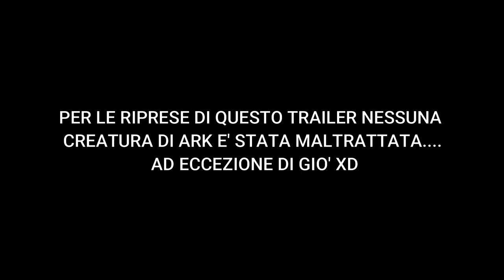Ark Ragnarok | Le nuove avventure di Jack - Trailer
Offerte e Promozioni Amazon nella categoria Videogiochi Buon ciao a tutti 😊

L'8 Giugno uscirà il primo episodio su Ragnarok.
Con Jack e Gio' esploreremo questa nuova mappa (almeno per noi) e in ogni episodio cattureremo una creatura diversa.
Alla fine dell'episodio tornano anche i Momenti Curiosità
Vi sono mancati ?!?! 😜

Mi sembrava quindi carino e divertente (almeno per me 😝) provare a fare una specie di trailer per la nuova "stagione"

Quindi tra casini, nuovi luoghi da esplorare e nuove creature da catturare... inizia la nostra nuova avventura!!!

🍀🍁🌻    FOLLOW ME    🌻🍁🍀

🎵 Music 🎵